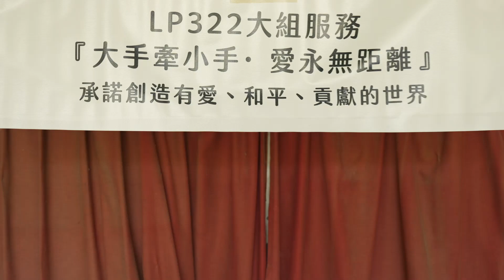領袖行動322大組服務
如果你問我領袖行動是什麼
我會說
關於實踐，關於貢獻
過去3個月中LP322貢獻與成就同步發生，讓我們來聽聽322他們的故事！
◆Momo
LP322在近四個月的領袖行動中，每位夥伴不斷互相支持彼此，無條件的貢獻給團隊，也把愛傳出去，回饋社會。
在2023年5月27日，LP322發起「大手牽小手，愛永無距離」活動以及募捐，運用短短四天的時間，宣告目標30萬，達成438888元的善款捐給安康機構。

在當天我們一對一攜帶25位安康院生到羊世界一日遊，在活動過程中與院生一同唱歌跳舞、團康活動、餵養小動物，體驗到了開心和喜悅。
回想那天，院生從遊覽車上下車我們用滿滿的熱情歡迎院生，看見院生臉上充滿著期待，從一開始的活動帶著院生一起做早操、接著322每位夥伴與院生一起帶動唱，過程中看見每位院生充滿歡樂、充滿著愛到後來的遊園看動物，每一個院生緊緊牽著LP322夥伴的手，感受到信任與陪伴一起餵著園區的動物們，就像哥哥姊姊帶著弟妹出遊般的溫馨，接著夥伴們陪著院生一起用餐，在用餐的過程中也是充滿著愛，這些對一般人再平常不過的活動對我們來說卻充滿著極大的意義，看似我們在貢獻給他們，但實際上他們也在貢獻給我們，這次的大組服務展現了我們 322的團隊誓約，我們是LP322 ，我們承諾創造一個有愛、和平、貢獻的世界！
13週的旅程我們的目標一致不斷的為團隊貢獻給彼此，這13週對我們來說是一段非常特別的經歷，讓我們知道一群沒有關係的人，能夠無條件的奉獻給彼此，這是我們的LP322，未來的日子裡我們也會持續不斷創造有愛的世界，讓這個是世界充滿愛的循環。
最後，人生而為人，就是為了來到這世界學習成長，讓我們繼續成為更好更不同的人，結伴同行，持續貢獻持續創造持續實踐！